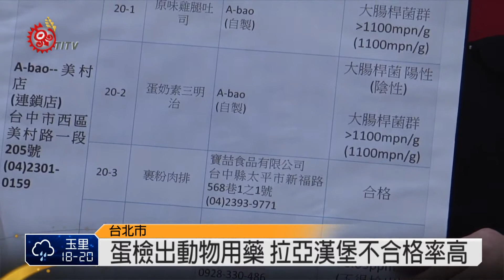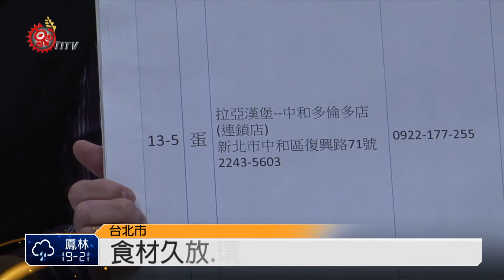早餐問題多 動物用藥 大腸桿菌超標 2015-04-24 TITV 原視新聞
上班族、學生前往早餐店買早餐，但這些早餐是否衛生安全呢?行政院消保處針對市售30家早餐業者抽樣檢驗，有13家業者不合格，抽驗122件檢體有17件檢體不符合規定。像是熟的漢堡、三明治跟製作原料，發現不少不合格業者，甚至連知名連鎖店拉亞漢堡、呷尚飽、麥味登都上榜。

包含即食成品跟食材進行抽樣，其中台中A-bao美村店、以及中和的拉亞兩間早餐店甚至檢驗4件檢體就有三件都有問題，消保處認為很誇張。

農委會表示，雖然檢體出來都是合格動物用藥，但都是動物用藥就是不能使用在蛋雞上，所以目前就是要追蹤源頭，再用食安法加以懲處，食安法規定可罰鍰六萬元以上兩億以下。

消保官建議民眾，要選擇環境衛生乾淨的早餐店購買，因為檢驗出來大腸桿菌群超標的店家，大部分都是衛生環境跟食材放太久，或是食材清洗不淨導致，所以民眾購買前留意店家環境衛生。